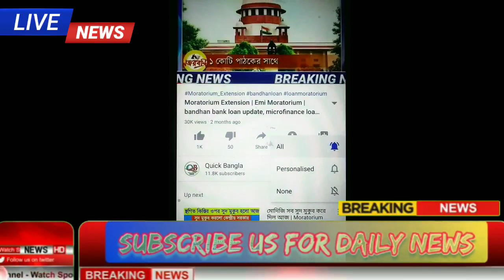ব্যাংকের স্পেশাল ডিপোজিট স্কিমে প্রচুর সুদ দিচ্ছে সীমিত সময়ের অফার | দেখুন বিস্তারিত, Interest rate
loan mukub news
loan write off
moratorium extension latest news
moratorium news update
quick bangla
state bank of india
loan mukub
loan mukub news 2021
farm loan waiver congress
credit card moratorium
rbi loan moratorium
finance ministry on loan moratorium
loan npa news
whats loan write off
loan moratorium latest news
bandhan bank loan mukub
bandhan loan news
moratorium news today
bandhan loan mukub
personal loan
oyshee sdr
loan waiver
loan repayment
loan app
moratorium 3
crop loan
kcc loan
bandhan bank latest news
rbi moratorium extension news
bandhan bank loan news

Invitation code must for 50 rs. 👉 00JWWJ

1)Redmi 9 (Sky Blue, 4GB RAM, 128GB Storage) 9999/-
2)Redmi 9i (Sea Blue, 4GB RAM, 64GB Storage) 9090/-
3.)Realme Narzo 20A (Glory Sliver, 3 GB RAM, 32 GB Storage) 9500/-
4)Realme C12 (Power Blue, 32 GB) (3 GB RAM) 9150/-
5.)Vivo U10 (Thunder Black,5000 mAH 18W Fast Charge Battery, 3GB RAM, 32GB Storage) 9500/-